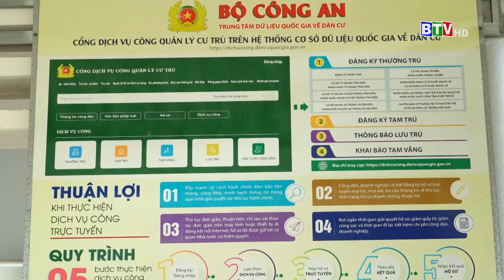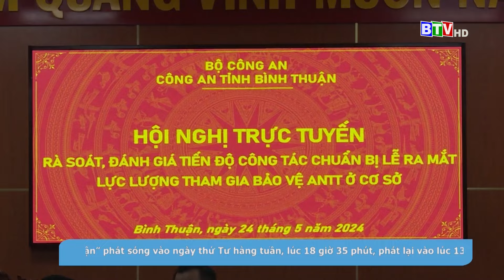Những "cánh tay nối dài" của lực lượng công an cấp xã